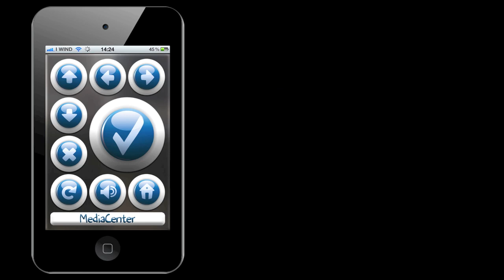HiDOM® | Domotics for Assisted Living (episode 4)